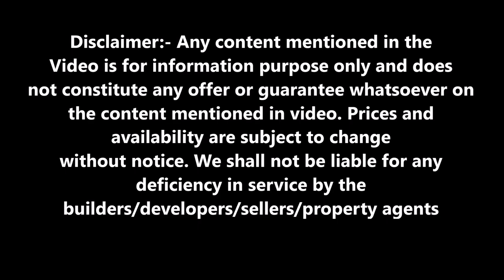Sector 39 West Chandigarh | ₹ 26 Lacs | 3 Marla independent Kothi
Sector 39 West Chandigarh 3 Marla independent kothi Sale in Behlolpur Mohali backside of Maloya Chandigarh 26 lacs

also 2 marla, 3 marla, 4 marla, 5 marla, 5 marla plots in Sector 39 West Chandigarh